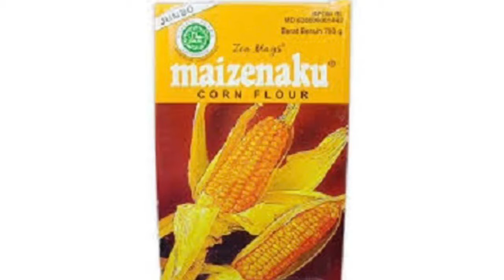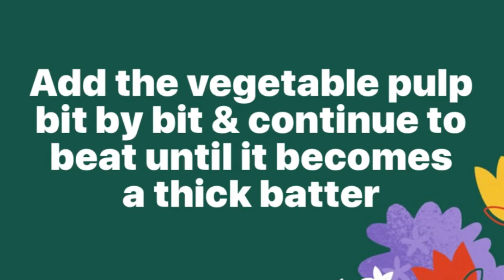Vegetable Pulp Frittata